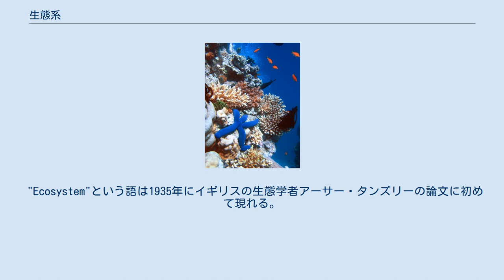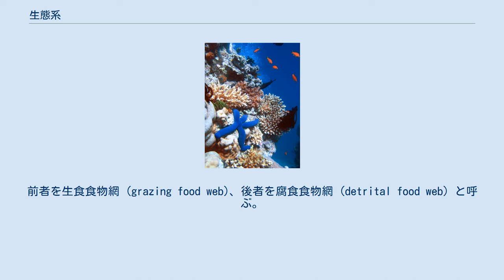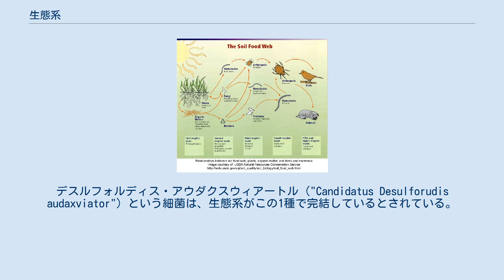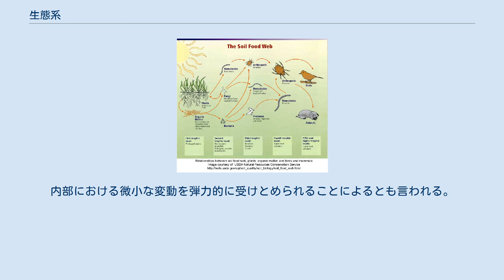生態系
海洋生態系を育むサンゴ礁 生態系（せいたいけい、英: ecosystem）とは、生態学においての、生物群集やそれらをとりまく環境をある程度閉じた系であると見なしたときの呼称である。
 ある一定の区域に存在する生物と、それを取り巻く非生物的環境をまとめ、ある程度閉じた一つの系と見なすとき、これを生態系と呼ぶ。
 生態系は生態学的な単位として相互作用する動的で複雑な総体である。
 "Ecosystem"という語は1935年にイギリスの生態学者アーサー・タンズリーの論文に初めて現れる。
しかし、実際にこの語を作り出したのはタンズリーの同僚のロイ・クラファムだった（1930年）。
 土壌生態系における食物網（腐食食物網が卓越する） 生態系の生物部分は大きく、生産者、消費者、分解者に区分される。
植物（生産者）が太陽光から系にエネルギーを取り込み、これを動物などが利用していく（消費者）。
遺体や排泄物などは主に微生物によって利用され、さらにこれを食べる生物が存在する（分解者）。
 これらの過程を通じて生産者が取り込んだエネルギーは消費されていき、生物体を構成していた物質は無機化されていく。
それらは再び植物や微生物を起点に食物連鎖に取り込まれる。
これを物質循環という。
 ある地域の生物を見たとき、そこには動物、植物、菌類その他、様々な生物が生息している。
これを生物群集というが、その種の組み合わせは、でたらめなものではなく、同じような環境ならば、ある程度共通な組み合わせが存在する。
 それらの間には捕食被食、競争、共生、寄生、その他様々な関係がある。
捕食-被食関係のような生物間のエネルギーの流れを食物連鎖と呼ぶが、近年ではその複雑さを強調して食物網が用いられることが多い。
 食物網を見渡すとき、植物、それを食べる植食者、さらにそれを食べる肉食者というように生きたものを起点とする食物網がある。
これに対して、生物の遺体や排出物を起点として微生物がこれを利用し、さらにそれを他の生き物が利用する食物網がある。
前者を生食食物網 (grazing food web)、後者を腐食食物網 (detrital food web) と呼ぶ。
実際には両者は所々でつながっており完全に独立したものではない。
 どちらの食物網においても植物による光合成を起点として、エネルギーが何段階もの生物を経由していくことがわかる。
これらを生産者、一次消費者、二次消費者あるいは一次分解者、二次分解者というように呼び、このような段階を栄養段階 (trophic level) と呼ぶ。
 通常ある生態系における生物群は他の生物間や環境とバランスのとれた関係になっている。
新たな環境因子や生物種などの導入は著しい変化を及ぼし、生態系の崩壊や在来種の絶滅などを引き起こす事も考えられる。
 逆に、極端な環境に生息する細菌や古細菌の生息する環境は、その場に適応できる生物種が少ないために生態系が非常にシンプルな場合がある。
デスルフォルディス・アウダクスウィアートル（"Candidatus Desulforudis audaxviator"）という細菌は、生態系がこの1種で完結しているとされている。
 生態系内の物質は、様々な形で循環していると考えられる。
 個々の元素を見ると、このような関係の中で、食物連鎖や分解によって生物環を移動し、ある時は非生物的な環境を経由して生物のところに戻る、大きな循環をなしている。
 これを炭素を中心に見れば、光合成で作られた有機物が食う食われるの関係の中を移動し、また動植物遺体や排泄物等を通じて分解者へ流れる。
また、個々の生物の呼吸によって有機物は二酸化炭素として排出され、一部は光合成に利用され、また一部は大気に逃げ、あるいは水に溶ける。
これらを炭素の循環という。
 窒素や硫黄を中心に考えた場合、炭素とはやや異なった循環がある。
特に窒素は生物体にとってタンパク質の材料に必須の元素である。
動物は窒素同化能が低いので、無機窒素を排出する。
植物は無機窒素を吸収して有機窒素化合物を合成できる。
したがって、動物は植物が合成した有機窒素化合物に依存している。
大気中には気体窒素が多量にあるが、生物はほとんどこれを利用できず、落雷などの際に合成されるアンモニアの形で、あるいは窒素固定能のある微生物の働きを通じて利用可能となる。
 物質は生態系の中を循環しているが、エネルギーは流れている。
動物の活動のエネルギーは、元をたどれば植物等の...